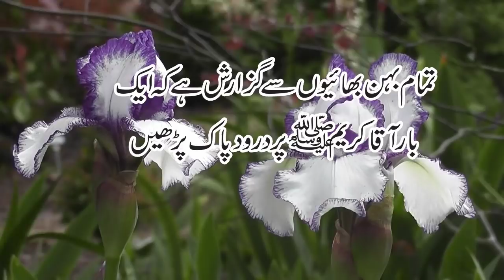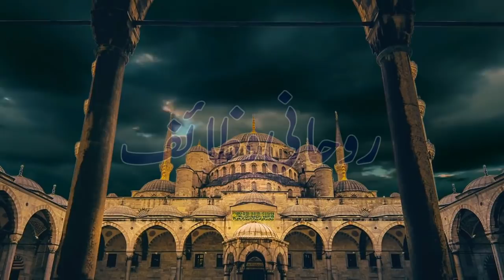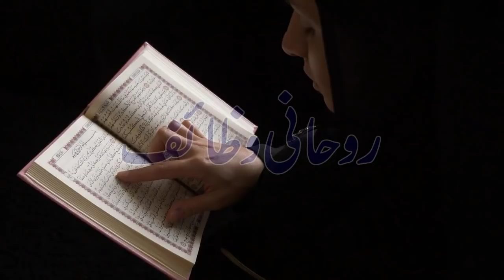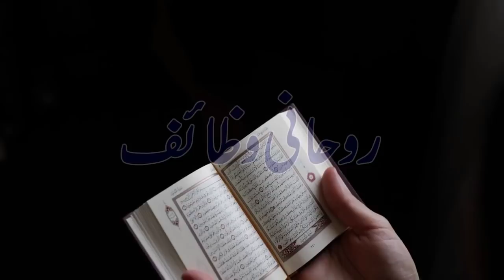Shaam K Waqat Ye 2 Lafz Parhen Dolat Sawan Ki Trha Barse Gi | Dolat Ka Wazifa